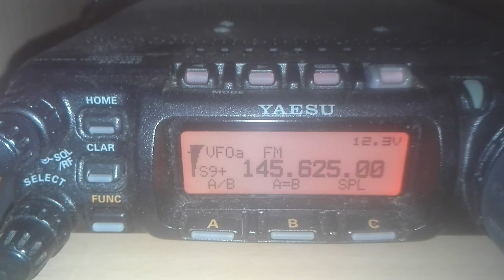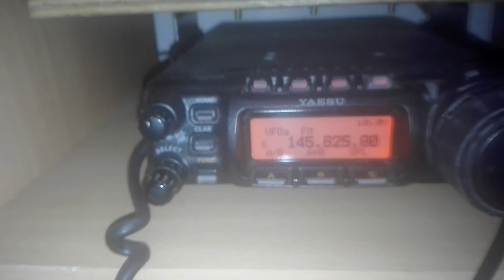Écoute relais R1 vhf du var